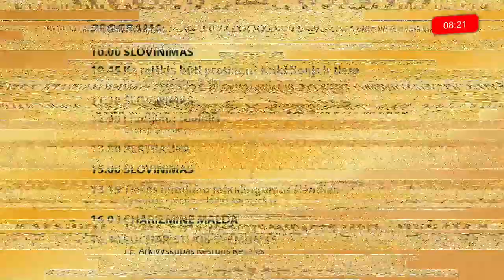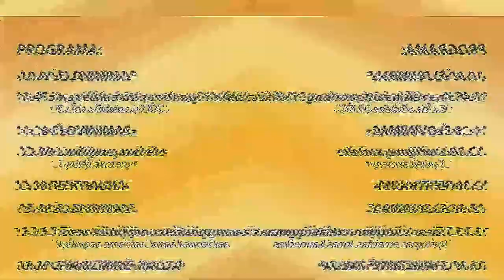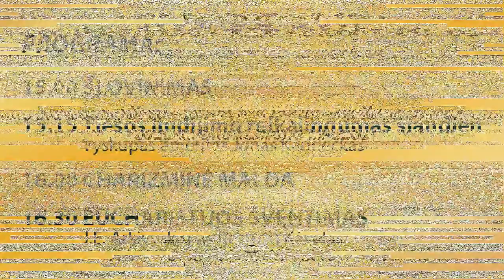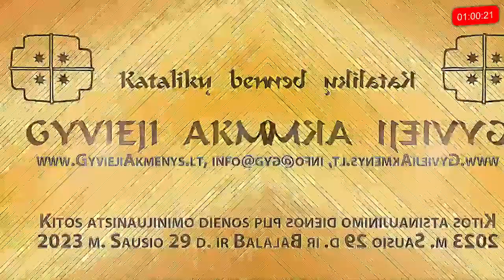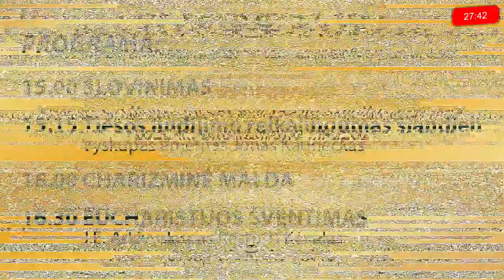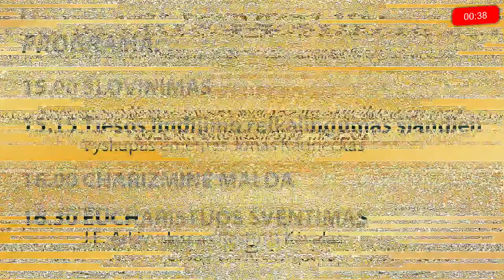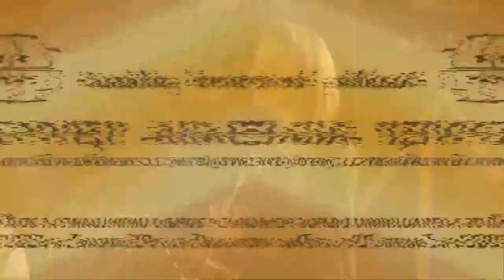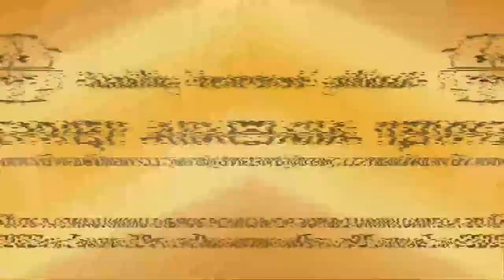Atsinaujinimo diena - „LIUDYTI TIESĄ“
VDU Didžiojoje salėje, Daukanto g. 28, Kaune 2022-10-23

0:00:00 Pradžios grafika
0:09:55 Pradžia
0:14:50 Šlovinimas
1:06:22 Ką reiškia būti protingu? Krikščionis ir tiesa / Dr. Lina Šulcienė (VDU)
2:02:30 Šlovinimas
2:43:20 Liudijimų suolelis / Gyvieji akmenys
3:35:05 Pertrauka
5:09:45 Šlovinimas
5:37:12 Tiesos liudijimo reikalingumas šiandien / Vyskupas emeritas Jonas Kauneckas
6:17:35 Charizminė malda
6:36:40 Pertrauka
6:39:45 Eucharistijos šventimas / Arkivyskupas Kęstutis Kėvalas

Kviečiame pagal galimybes prisidėti prie atsinaujinimo dienų pinigine auka. Norint paaukoti pavedimu:
Gavėjas: Katalikų bendruomenė Gyvieji Akmenys
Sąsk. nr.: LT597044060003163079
Mokėjimo paskirtis: Auka

Maldos bendrystėje 🙏 Katalikų bendruomenė „Gyvieji akmenys"